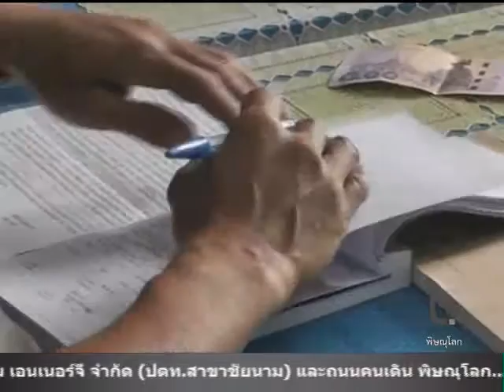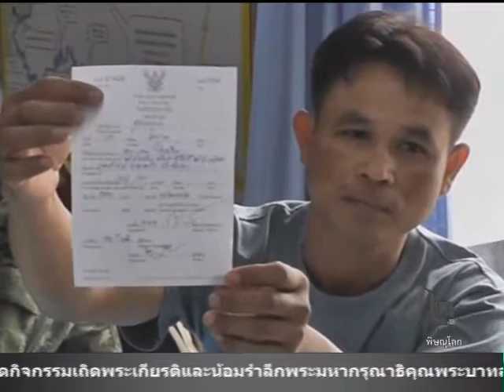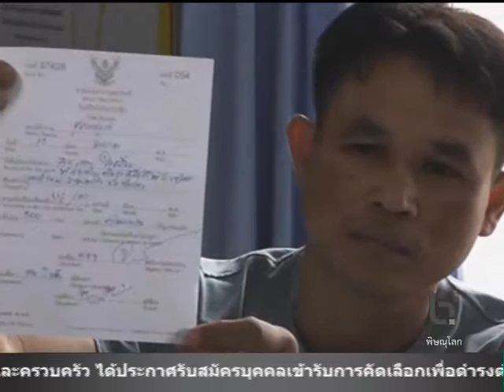จังหวัดเพชรบูรณ์ เจ้าของเครื่องเสียงในคลิปเปิดเพลงเสียงดังบนภูทับเบิก เข้ามอบตัว